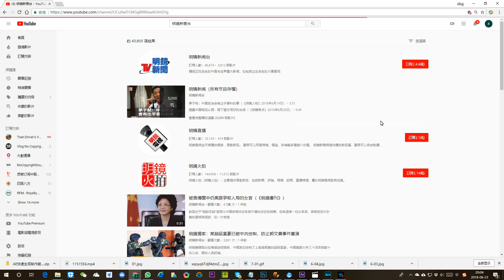美國駐中國人員疑遭音波攻擊，北京上海亦傳出案例（《新聞時時報》2018年7月2日）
主播：徐瑋翎／記者：孫于珊

從2016年秋天，美國駐古巴哈瓦那大使館人員，就陸續傳出疑遭音波攻擊；今年4月，美國駐廣州領事館也傳出案例；如今，範圍更擴及到北京和上海！美國前後，至少已撤回11名人員及眷屬，回美做進一步檢查。